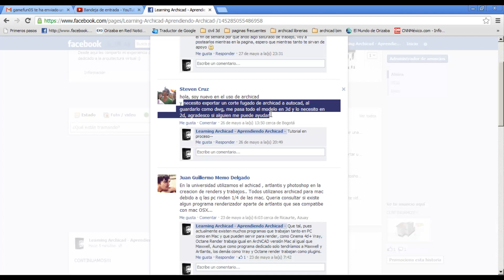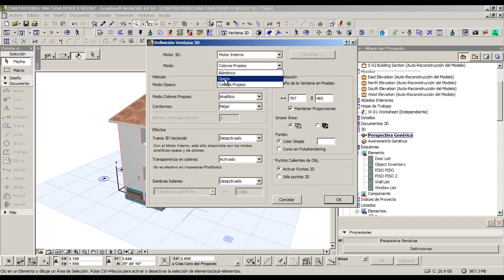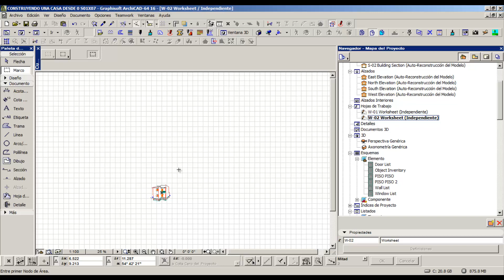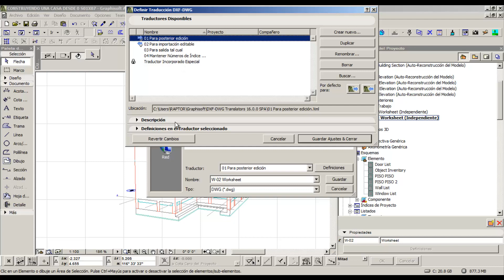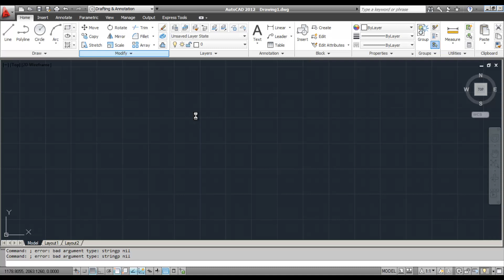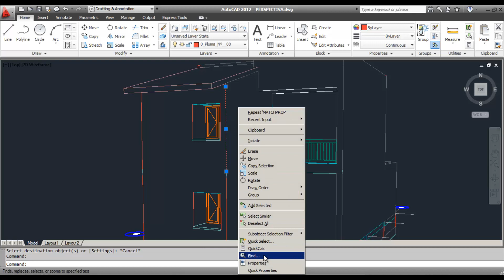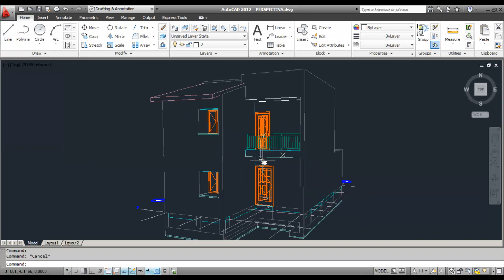ARCHICAD TUTORIAL: Como exportar una perspectiva de ArchiCAD al AutoCAD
Breve tutorial que explica la forma como exportar una vista en 3d -perspectiva- al Autocad.
Esta tecnica además es útil para realizar detalles 2d.